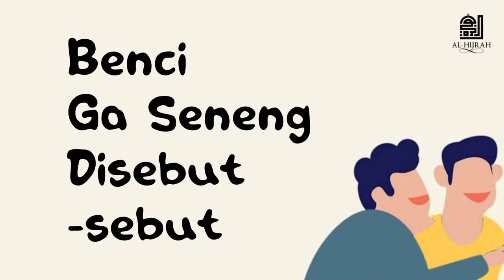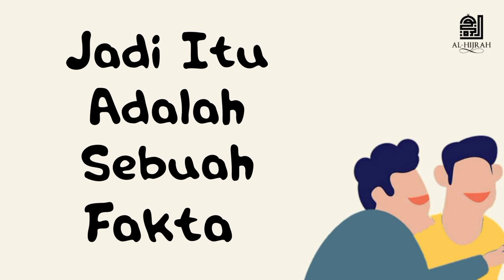Ada Yang Lebih Parah Dari Ghibah!!! - Ustadz Ahmad Sabiq. Lc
Nantikan Video Kami Selanjutnya

Silahkan di share sebanyak banyaknya